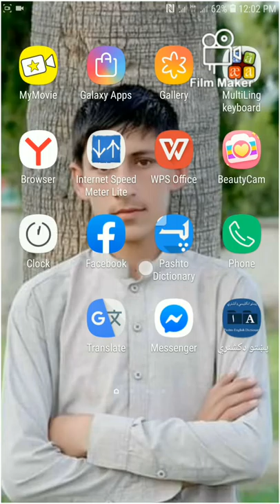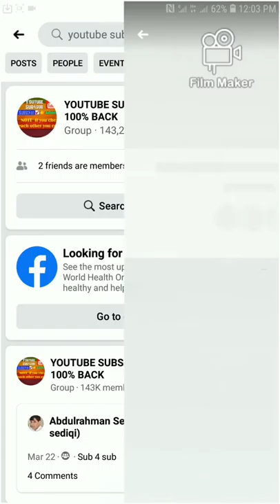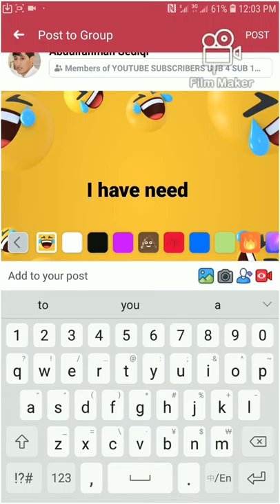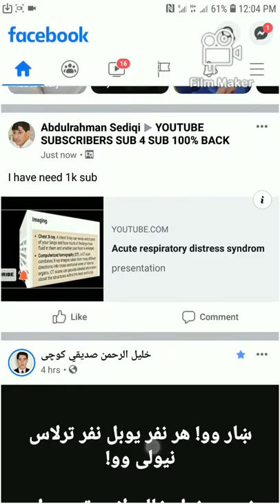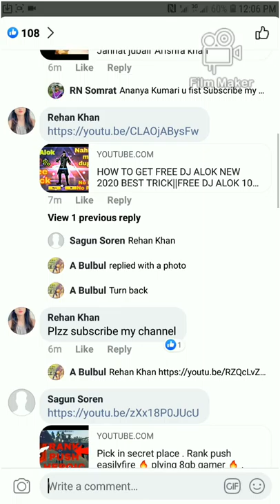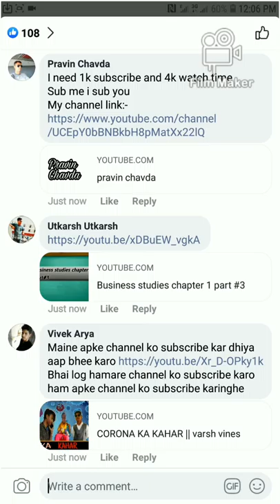سبسکرایبرزیاته ولولنډه طریقه